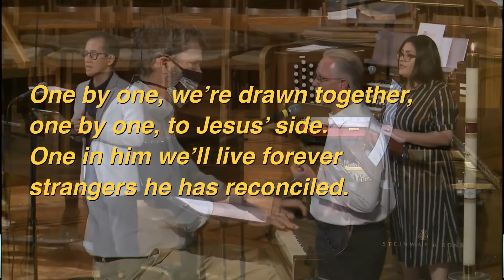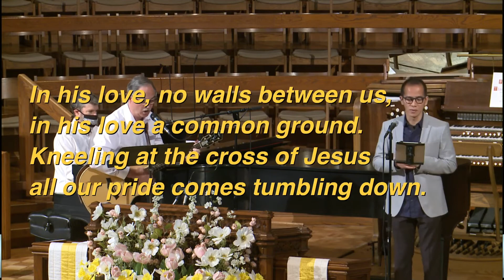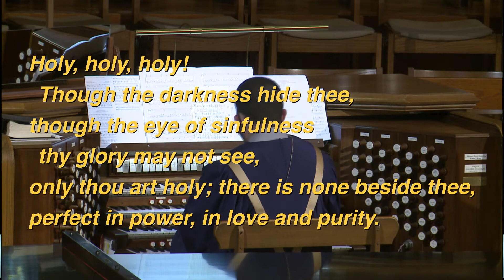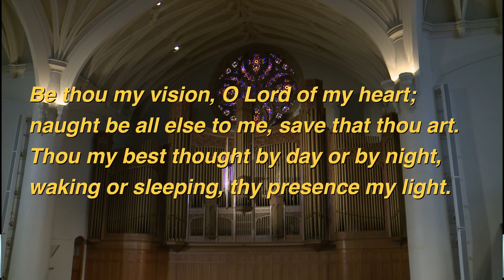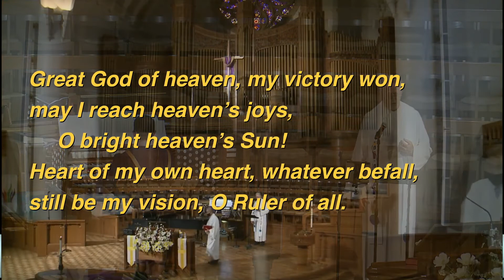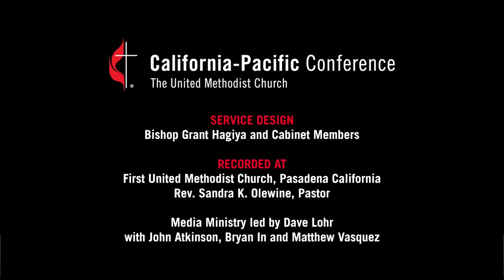Sabbath Service May 17, 2020